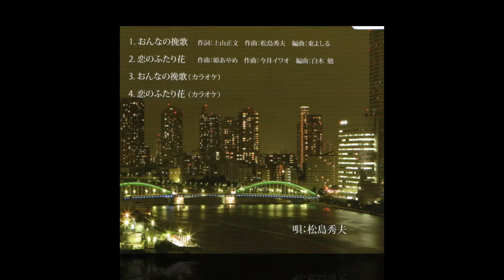おんなの挽歌 松島秀夫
作詞　上山正文　作曲　松島秀夫　編曲　東よしる

　　　オリエンタルレコード